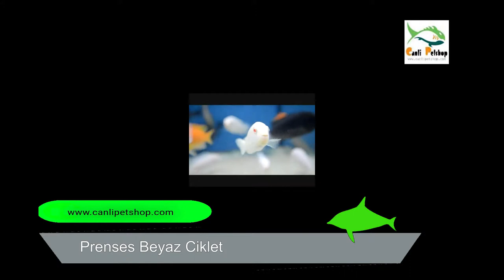Beyaz Prenses Part 4